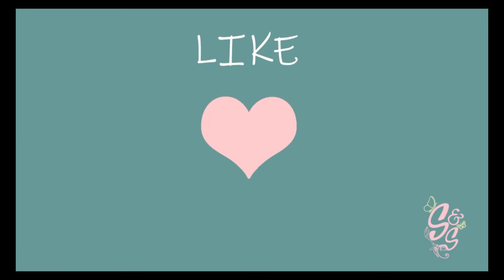Spicy Noodle Challenge | چاڵنجی نورڵی (ئیندۆمی) توون | Kurdish Vlog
Hello...
If you'd like, you could also hit the little bell icon to receive notifications immediately when we upload videos!

Sara and Shan
XoXo

سڵاوتان لێبێت
سەرەتا مادام هەر هاتووی ئەوە سەبسکرایب بیر نەچێت، هەر کۆمێنتیکیش هەبوو بۆمان بنووسە، زەنگۆڵەکەش داگیرسێنە بۆی هەرکاتێ ڤیدیۆمان دانە بیبینیت.
سوپاس کە بینەرمانیت...

Sara and Shan
XoXo